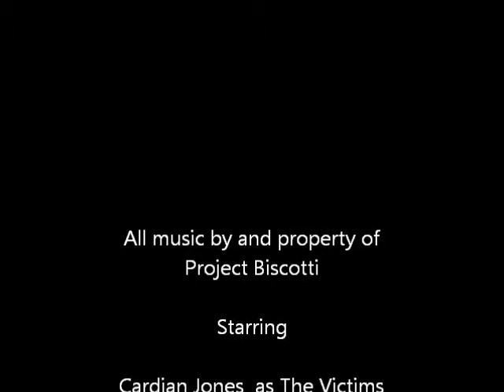A Serial Lullaby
Project Biscotti's finest video work to date.  Full of blood, murder, and sweetness!